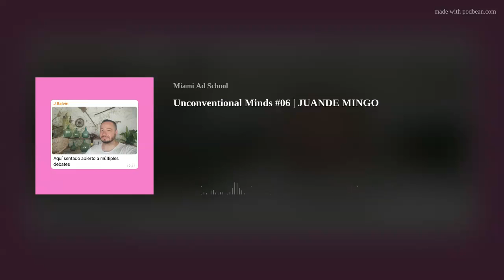Unconventional Minds #06 | JUANDE MINGO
En este episodio charlamos con la persona más querida de Miami 💖Juande, nuestro profe de Adobe Tools, nos cuenta sus recuerdos más macarras, sus nada convencionales primeros trabajos y su abrumadora fama en la escuela.No había mejor manera de cerrar la temporada del podcast ✨👀